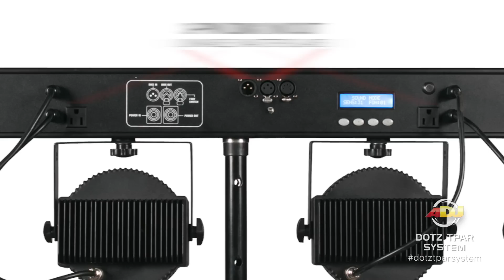ADJ Dotz TPar System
The Dotz TPar System is an exciting all-in-one LED Wash system for mobile entertainers bands and stage lighting. This lighting system features a 4-head T-Bar light system each with one 30-Watt COB TRI LED (RGB), producing wide, saturated color washes of light with LEDs rated at an extremely long life of 50,000 hours. The system washes a very large area with its 90-degree beam angle. Or change the light output to a 25-degree beam with the included lens kit.